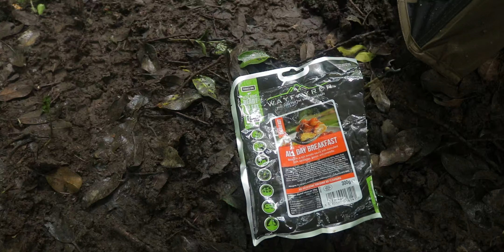uk wild camping in heavy rain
Thank you once again for taking the time to click on the video .
In this video i head off into a very wet and rainy woodland for an overnighter and to test out the new Onetigris Cosmitto tent that Onetigris kindly sent out to me .

LINKS BELOW TO WHERE YOU CAN BUY THIS ONETIGRIS TENT :

Thank you for taking the time to check out the video and if you enjoy the content then pls feel free to subscribe , like and comment as this will help my channel out greatly . Thanks.